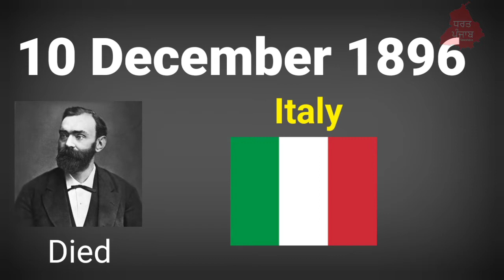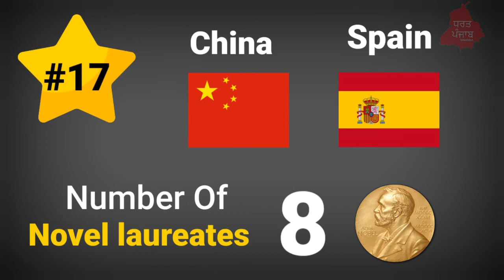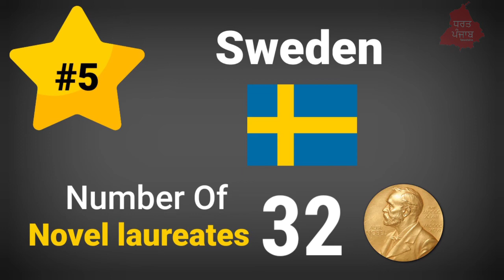Nobel Prize | Alfred Nobel | USA | Sweden | Top 20 Countries | UK | Dhart Punjab Television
Alfred Nobel was born 21 October 1833 In Stockholm, Sweden & Died 10 December 1896 in Italy
Nobel Prize Started in 10 December 1901 in Sweden By The Royal Swedish Academy of Science...